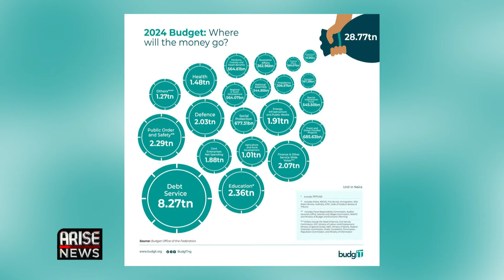Interest Rates: I Expected a 100 BPS Increase Due to Marginal Inflation - Adebajo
As long as the economy experiences stagflation, the economy cannot grow. In as much as low interest rates are desirable for growth, inflation figures must be comparatively low. The rate of inflation cannot erode interest rates otherwise we will have negative real rates which is what we are currently experiencing in Nigeria

Adetilewa Adebajo, CEO, The CFG Advisory